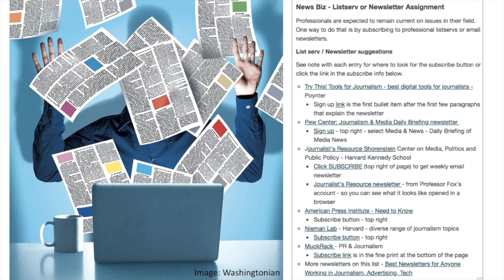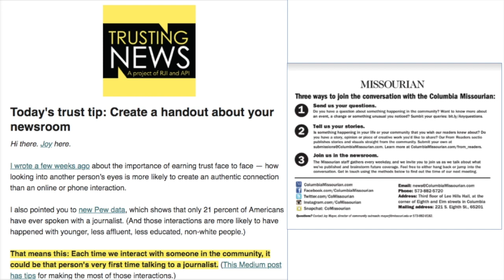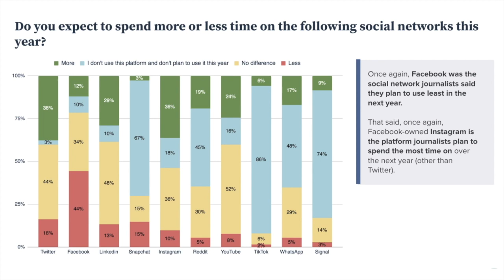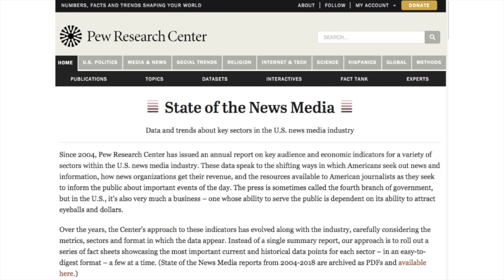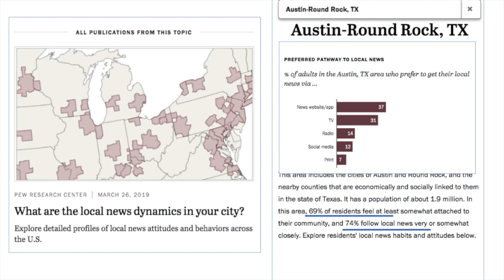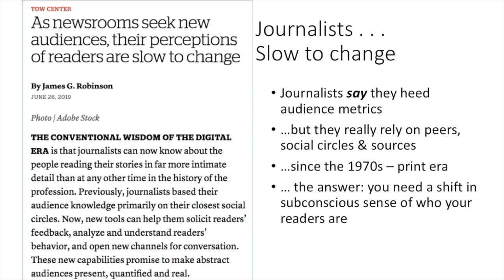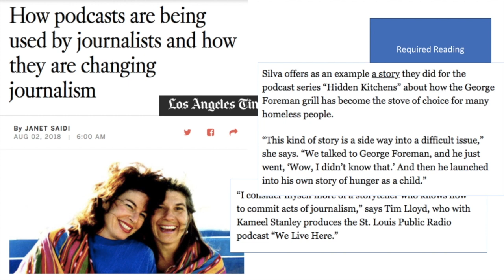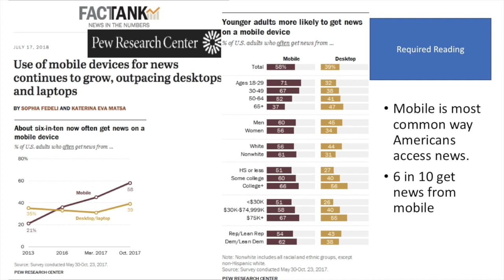News Business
MC4386 - Journalism Project - News Business